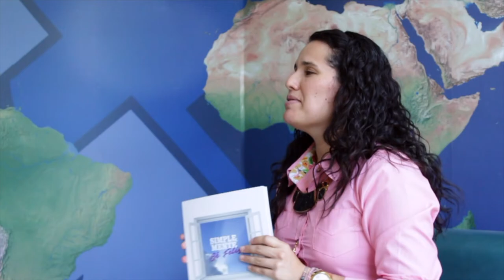Simplemente sé feliz - [Negocios en Tm] ®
Si te contaran que existe una píldora que te hace feliz y con la que te vas a conectar con ese ser interior ¿te la tomarías?

Hoy Ana María Peláez, entrenadora en felicidad, speaker y escritora, nos dará la fórmula de la felicidad, una sencilla pero eficaz receta que parte de la palabra "Acepta"

Negociosentm